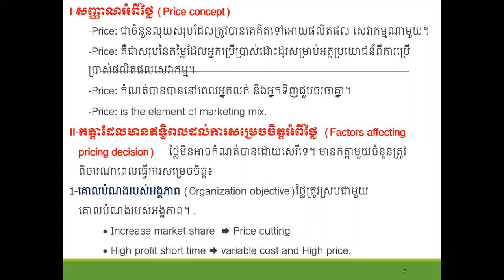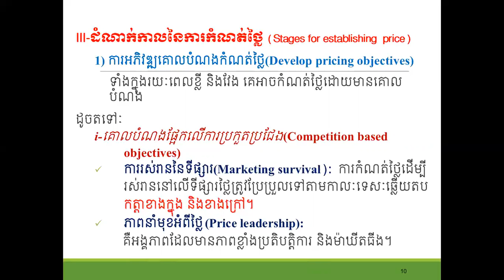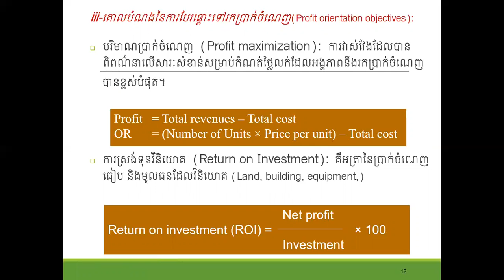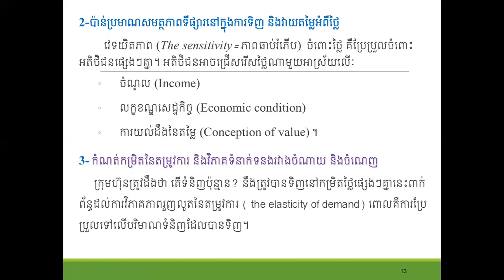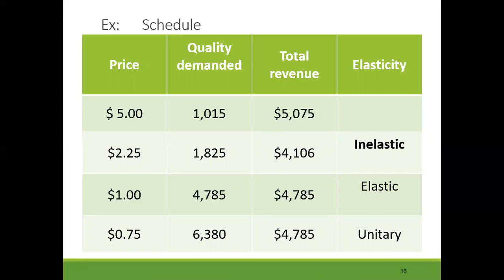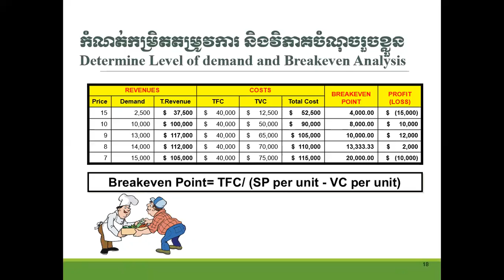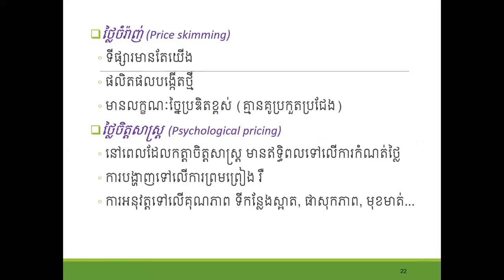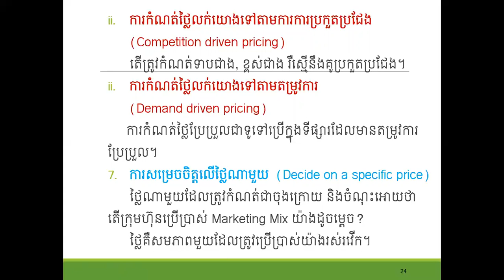មេរៀនទី៦ ៖ ការកំណត់ថ្លៃ Ep2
៣.​ ដំណាក់កាលនៃការកំណត់ថ្លៃ